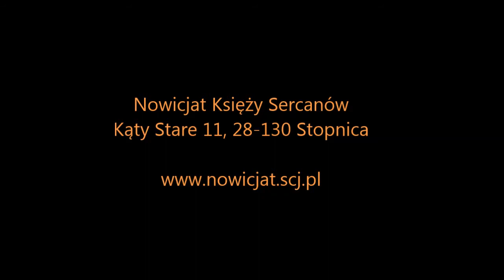Nowicjat wiosna 2013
Nowicjat Księży Sercanów w Stopnicy - Kątach Starych. Wiosna 2013